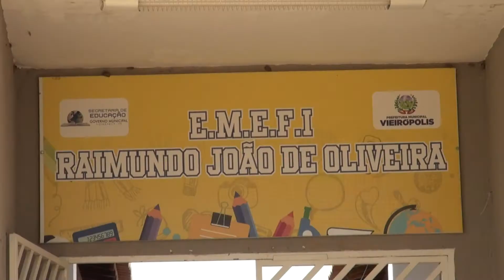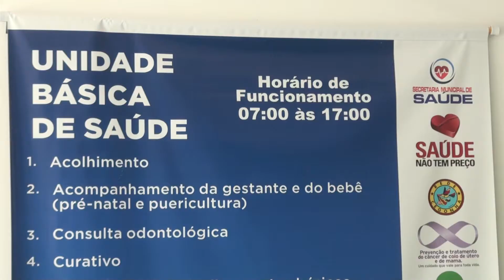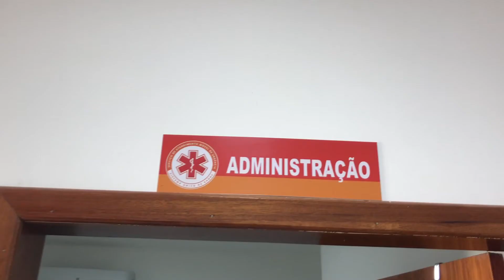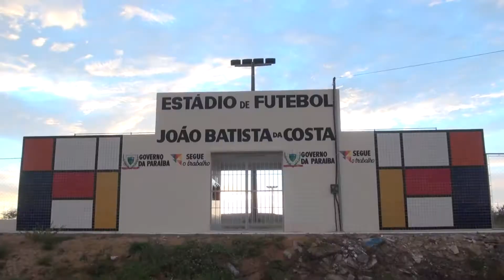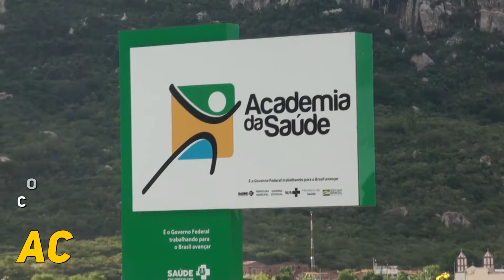Vieirópolis - PB 26 Anos